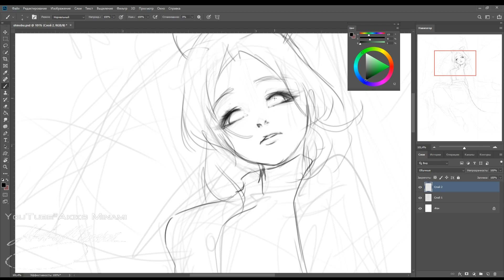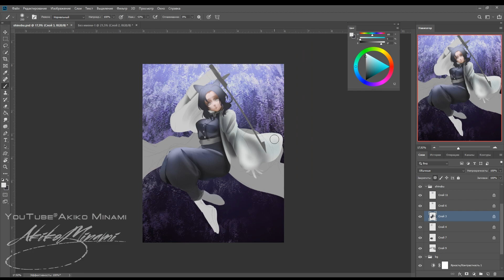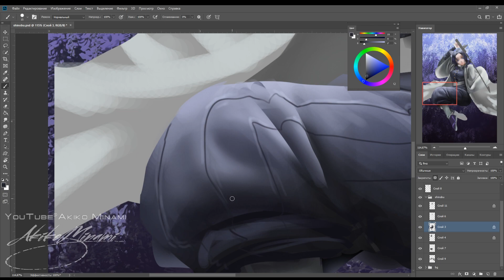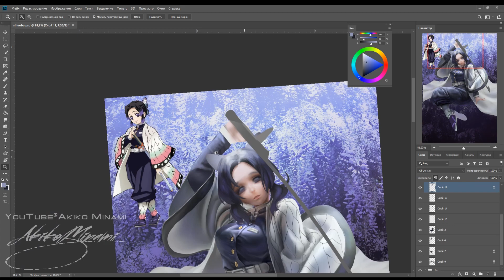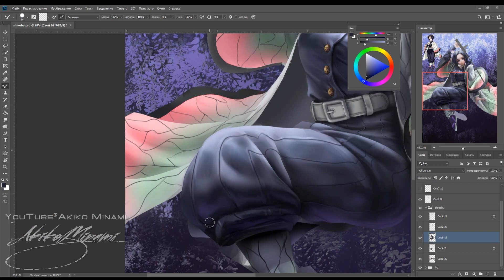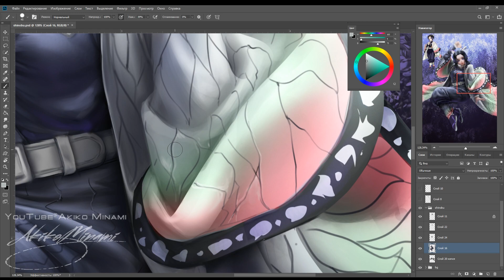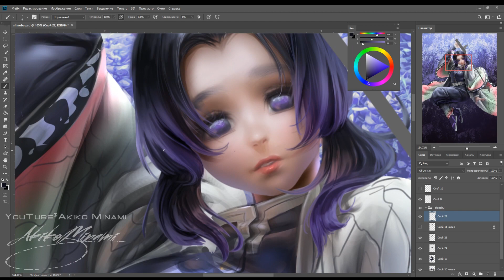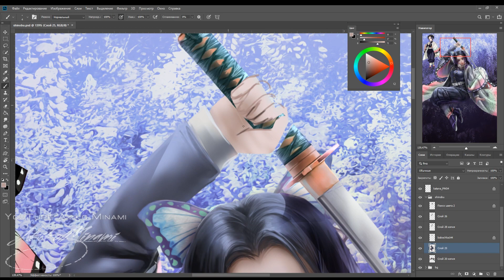Shinobu Kochou / Kimetsu no yaiba / Speed paint / Photoshop CC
Я 2D художник , рисую аниме ,фан арты ,пейзажи ,концепты и многое другое .

Вас ждут качественные спидпеинты и классная музыка.